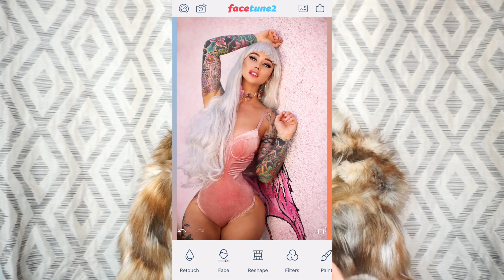Instagram Model Interview | JESSICA WILDE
Angel Foodcake is interviewed about her rise to stardom using Instagram.

Watch to the end for bloopers =)